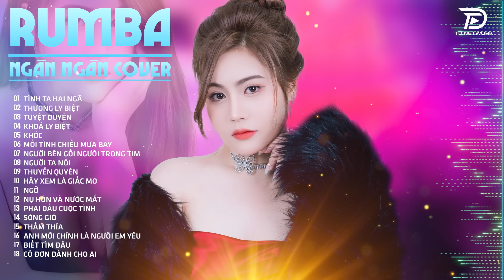TÌNH TA HAI NGÃ, TUYỆT DUYÊN, THẤM THÍA NGÂN NGÂN COVER- Album Rumba Nhạc Trẻ Đặc Biệt Hay Nhất 2024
Tác Phẩm: TÌNH TA HAI NGÃ, TUYỆT DUYÊN, THẤM THÍA NGÂN NGÂN COVER- Album Rumba Nhạc Trẻ Đặc Biệt Hay Nhất 2024

00:00:00 Tình ta hai ngã - Ngân Ngân Cover Rumba
00:04:36 Thương ly biệt - Ngân Ngân Cover Rumba
00:08:41 Tuyệt duyên - Ngân Ngân Cover Rumba
00:13:28 Người ta nói  - Ngân Ngân Cover Rumba
00:17:59 Thuyền quyên - Ngân Ngân Cover Rumba
00:21:30 Hãy xem là giấc mơ - Ngân Ngân Cover Rumba
00:25:20 Khoá ly biệt - Ngân Ngân Cover Rumba
00:29:54 Khóc - Ngân Ngân Cover Rumba
00:33:53 Người bên gối người trong tim - Ngân Ngân Cover Rumba
00:37:42 Ngỡ - Ngân Ngân Cover Rumba
00:41:23 Nụ hôn và nước mắt - Ngân Ngân Cover Rumba
00:46:18 Phai dấu cuộc tình - Ngân Ngân Cover Rumba
00:50:42 Sóng gió - Ngân Ngân Cover Rumba
00:54:26 Anh mới chính là người em yêu - Ngân Ngân Cover Rumba
00:58:15 Biết tìm đâu - Ngân Ngân Cover Rumba
01:01:53 Cô đơn dành cho ai - Ngân Ngân Cover Rumba
01:05:49 Có một người vẫn đợi - Ngân Ngân Cover Rumba
01:09:56 Hoa bang lăng - Ngân Ngân Cover Rumba
01:13:26 Một thuở yêu người - Ngân Ngân Cover Rumba
01:17:43 Thấm thía - Ngân Ngân Cover Rumba